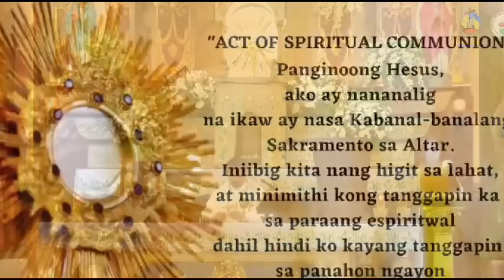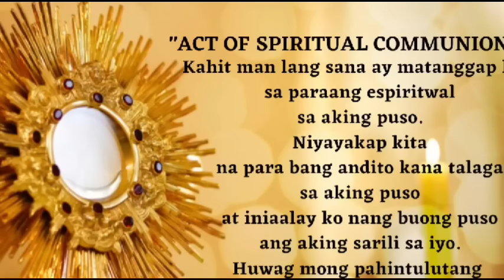Quiapo Church Live Mass Today Tuesday October 01, 2024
Filipino Live Mass Today Tuesday October 01, 2024
Paggunita kay Santa Teresita ng Sanggol na si Hesus, dalaga